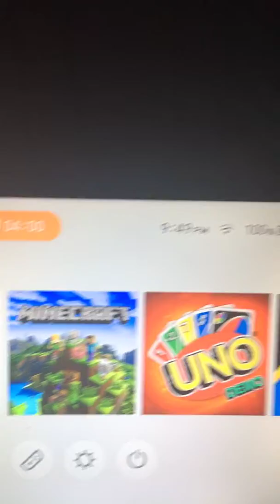new discord LINK